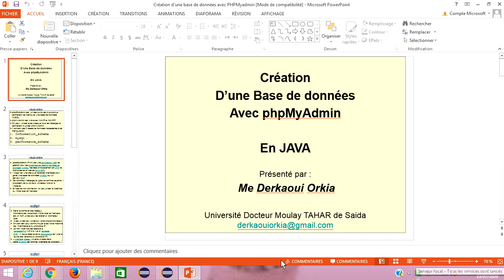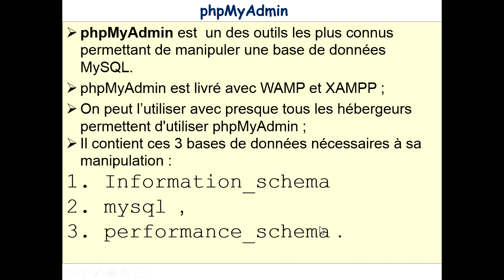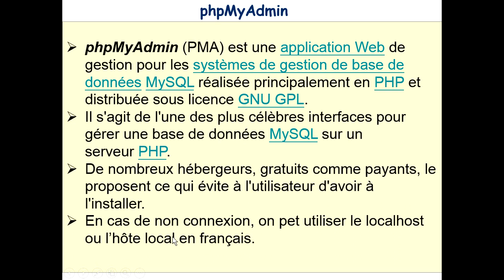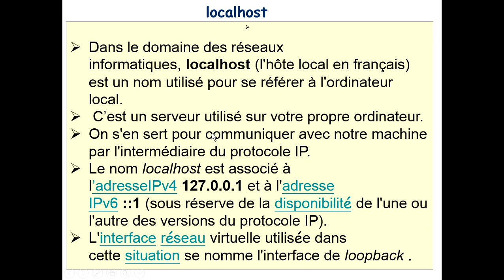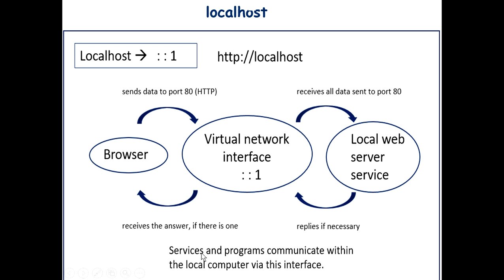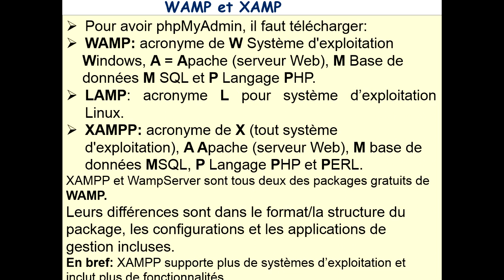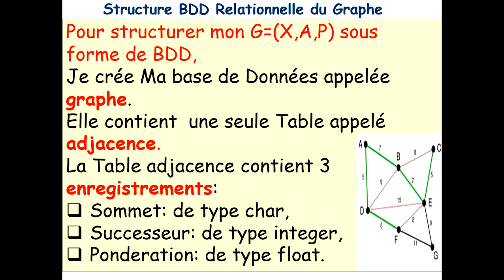6/12 Création de Base de Données avec phpMyAdmin: (Traçage d'un Graphe en JAVA avec Eclipse )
phpMyAdmin est  un des outils les plus connus permettant de manipuler une base de données MySQL.
phpMyAdmin est livré avec WAMP et XAMPP ;
On peut l’utiliser avec presque tous les hébergeurs permettent d'utiliser phpMyAdmin ;
Il contient ces 3 bases de données nécessaires à sa manipulation :
1. Information_schema
2. mysql  ,
3. performance_schema .

phpMyAdmin (PMA) est une application Web de gestion pour les systèmes de gestion de base de données MySQL réalisée principalement en PHP et distribuée sous licence GNU GPL.
Il s'agit de l'une des plus célèbres interfaces pour gérer une base de données MySQL sur un serveur PHP.
De nombreux hébergeurs, gratuits comme payants, le proposent ce qui évite à l'utilisateur d'avoir à l'installer.
En cas de non connexion, on pet utiliser le localhost ou l’hôte local en français.
Le localhost:
Dans le domaine des réseaux informatiques, localhost (l'hôte local en français) est un nom utilisé pour se référer à l'ordinateur local.
C’est un serveur utilisé sur votre propre ordinateur.
On s'en sert pour communiquer avec notre machine par l'intermédiaire du protocole IP.
Le nom localhost est associé à l’adresseIPv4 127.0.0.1 et à l'adresse IPv6 ::1 (sous réserve de la disponibilité de l'une ou l'autre des versions du protocole IP).
L'interface réseau virtuelle utilisée dans cette situation se nomme l'interface de loopback .
Pour avoir phpMyAdmin, il faut télécharger:
WAMP: acronyme de W Système d'exploitation
    Windows, A = Apache (serveur Web), M Base de
    données M SQL et P Langage PHP.
LAMP: acronyme L pour système d’exploitation Linux.
XAMPP: acronyme de X (tout système d'exploitation), A Apache (serveur Web), M base de données MSQL, P Langage PHP et PERL.
XAMPP et WampServer sont tous deux des packages gratuits de WAMP (Serveurs Virtuels ).
Leurs différences sont dans le format/la structure du package, les configurations et les applications de gestion incluses.
En bref: XAMPP supporte plus de systèmes d’exploitation et inclut plus de fonctionnalités.

PhpMyAdmin a une Interface qui nous permet de créer et de gérer nos bases de données relationnelles MySql.